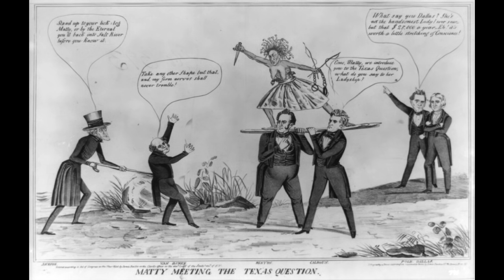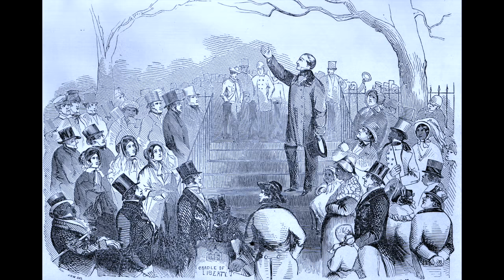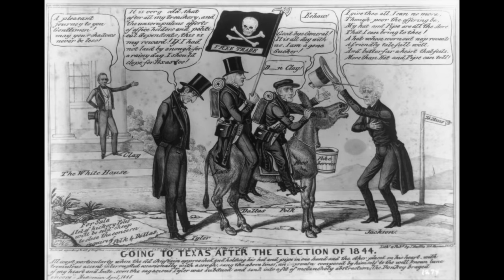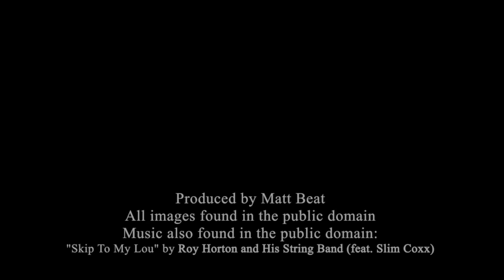The American Presidential Election of 1844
The Ultimate American Presidential Election Book: Every Presidential Election in American History (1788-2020) is now available!

The 15th episode in a very long series about the American presidential elections from 1788 to the present. In 1844, Manifest Destiny and a dark horse show up to shake up Whig dominance.

The 15th Presidential election in American history took place from Friday, November 1, to Wednesday, December 4, 1844. This was the last presidential election to be held on different days in different states. All future presidential elections would be held on a single day.

President John Tyler had taken over after William Henry Harrison died, but he remained at odds with the Whig Party. The Whig Party actually stopped supporting him, and so did the Democratic Party, his old party. At odds with both of the major political parties in the country, he tried to start a third party movement for re-election, hoping that many who agreed with him on the annexation of Texas would support him.

The Texas annexation issue would divide not only the country but the Democratic Party. Martin Van Buren, originally a shoe-in for the Democratic nomination in 1844, was against the annexation of Texas. However, many influential southern Democrats, like John Calhoun and Andrew Jackson, wanted Texas. At the Democratic National Convention, three nominees were discussed at first- Van Buren, James Buchanan, a Senator from Pennsylvania, and Lewis Cass, the Ambassador to France. Then, seemingly out of nowhere, came James Polk, a former governor of Tennessee and former Speaker of the House. Though Polk had originally entered the convention hoping to be the Vice President nominee, by the end of the convention he was the most popular guy in the room, getting the nomination unanimously. Polk famously became the first well known “dark horse” candidate, meaning before the election he was not well known. George Dallas, a former Senator from Pennsylvania, was nominated as Polk’s running mate. The fact that the city of Dallas, Texas was named after him might be a hint as to who would win the election.

The Whig Party was firmly against Texas annexation. After abandoning John Tyler, the party went back to the original Whig- Henry Clay, who was pretty much the leading Whig ever since the party began. Though Clay had run before for President and lost, uh- he lost three times actually, things seemed to be going more his way this time, as he could appeal to both Southern slave owners who didn’t want to annex Texas because it might make their land less valuable and slaves more expensive, and Northerners who didn’t want slavery to expand further west. In 1840, the Whigs did quite well with Harrison, and with Clay, they just assumed it would be a another blowout. The Whigs nominated Theodore Frelinghuysen, a former Senator from New Jersey, as Clay’s running mate.

Things got a little more complicated when John Tyler dropped out of the running for re-election and threw his support to Polk. Also, the abolitionist Liberty Party ran James Birney again. His support had grown since 1840, and some worried that Northern Whigs might vote for him instead of Clay.

So though Clay was confident he would win at first, as the election drew nearer, Polk’s support had grown. Polk was all about Manifest Destiny, or the belief that it was the United States’ destiny to expand from the Atlantic Ocean to the Pacific Ocean. Polk wanted to expand the country’s border whenever and wherever possible, and more and more Americans seemed to agree with him. Polk called for not only adding Texas, but also California and Oregon territory. The northern boundary of Oregon, which Britain claimed as well, was the latitude line of 54 degrees, 50 minutes. Many of his extremist supporters used the slogan “54 40 or Fight!” in hopes that a Polk presidency meant getting all of Oregon.